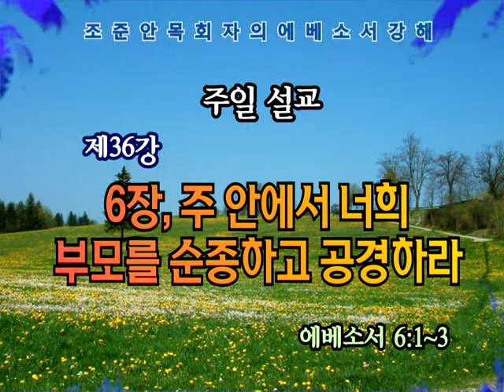GNTV 조준안 - 에베소서 강해 36강 : 주안에서 너희 부모를 순종하고 공경하라